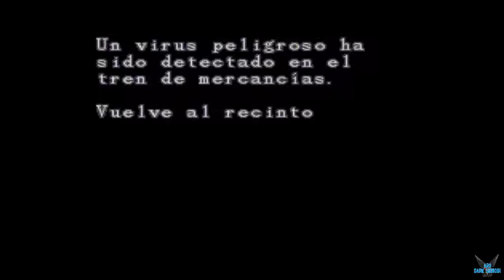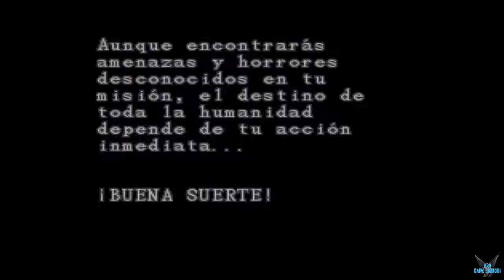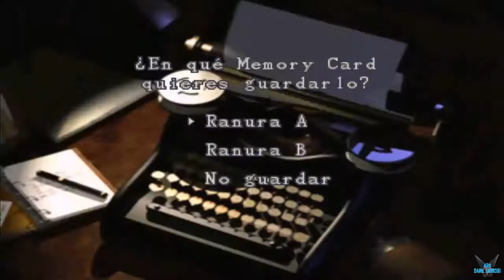Resident Evil 2 "Extreme Battle - Jugando con Claire Redfield (Parte 1)" [RE2][GC] #36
a Resident Evil 2 "Extreme Battle - Jugando con Claire Redfield (Parte 1)" [RE2][GC] #36

La trama del juego tiene lugar dos meses después de los sucesos de Resident Evil,12​ en Raccoon City, una localidad ficticia ubicada en zonas montañosas del Medio Oeste estadounidense.13​ La mayoría de sus habitantes han sido transformados en zombis por efecto del virus-T, un arma biológica desarrollada en secreto por la compañía farmacéutica Umbrella.14​15​ La trama se centra en Claire Redfield, una joven que busca a su hermano desaparecido Chris, y en el oficial de policía Leon S. Kennedy quien llegó a la ciudad puesto que aquel momento coincidió con su asignatura al departamento de Policía de Raccoon City siendo su primer día en el trabajo. Al llegar a Raccoon, ambos acuden al Departamento de Policía de la ciudad para protegerse de los zombis.14​ En el interior de las instalaciones se percatan de que la mayoría de los oficiales están muertos16​ y se enteran también, por medio de un diario personal abandonado en el sitio, de que Chris se marchó de la ciudad para investigar la sede de Umbrella en Europa.17​ Antes de dejar la ciudad, tanto Claire como Leon se separan con el fin de buscar supervivientes.

Plataforma: Gamecube (GC)

Steam: EnishiYu
PS4 : Enishiyu
Wii U: Ryuuzaki007
3DS Codigo amigo: 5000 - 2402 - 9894 (Ryuuzaki)

"Resident Evil 2"
"Resident Evil"
"Zombis"
"Saga Resident Evil"
"Claire Redfield"
"Leon Kennedy"
"Ada Wong"
"Sherry Birkin"
"William Birkin"
"Annette Birkin"
"Steve"
"Albert Wesker"
"Chris Redfield"
"Alfred Ashford"
"Alexia Ashford"
"Escopeta"
"Ametralladora"
"Shadow Puzzle"
"Biohazard"
"Serie D"
"Survival Horror"
"Umbrella"
"Resident Evil"
"Aru"